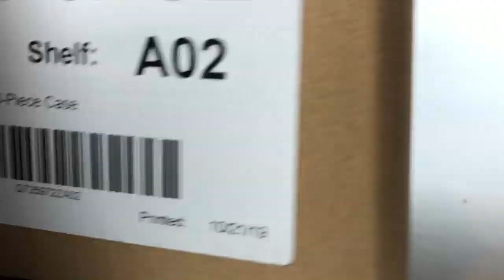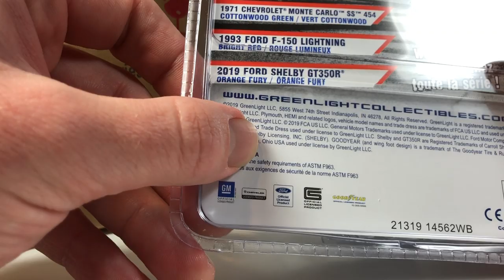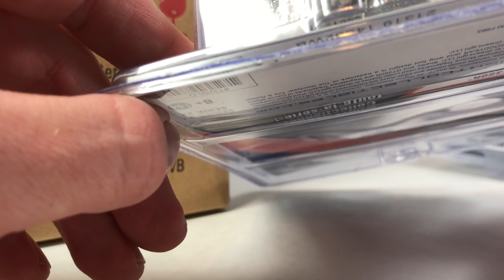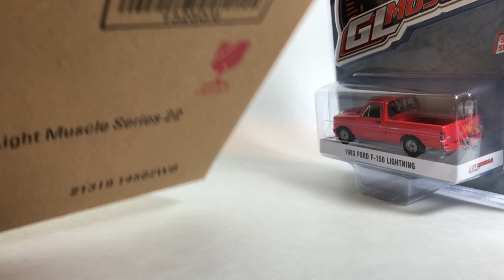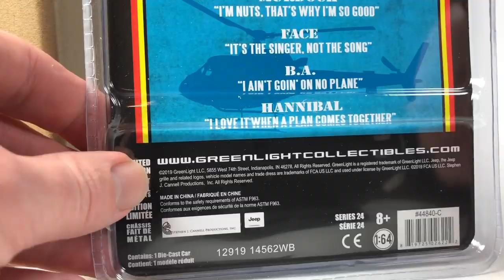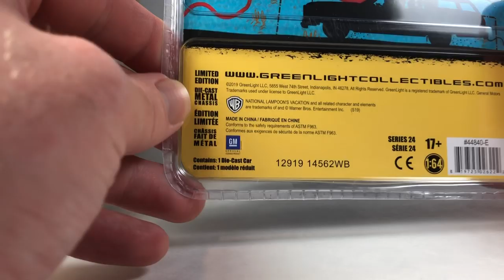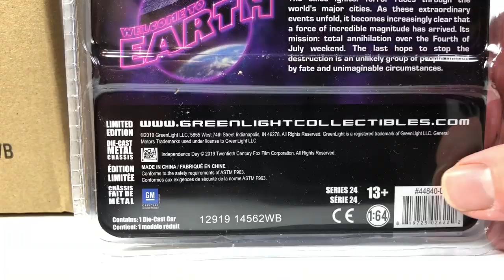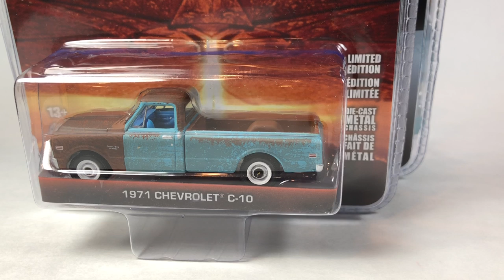Greenlight Hollywood Series 24 and Muscle Series 22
This is another Greenlight case opening with a chance of scoring a Green Machine. In this series we look at two sealed inners. One is Greenlight Hollywood Series 24 and the other is Greenlight Muscle Series 22.

This channel is focused on the adult side of collecting scale diecast cars.